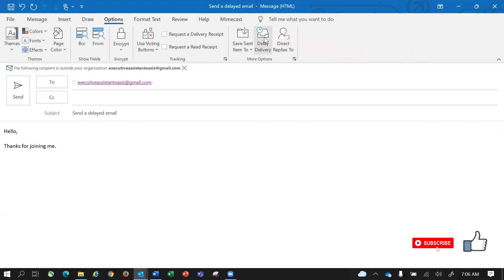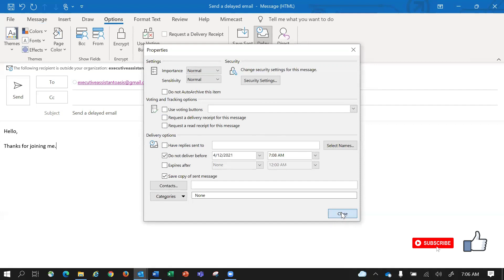Quick Tip - Schedule Delivery of an Email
Quick Tip #1 - Schedule Delivery of an email in outlook.  It is easy to do.